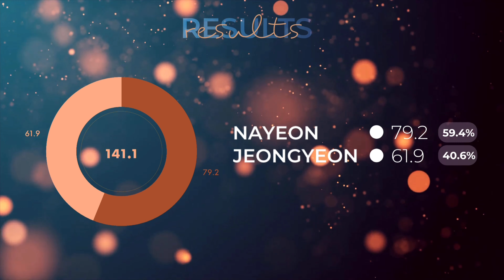[how would] nayeon & jeongyeon - girls talk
hi! i hope you enjoyed this video. sorry for the repost!

this is episode 6 of twice singing loona bsides, which means this series is coming to an end!!

my layout is original, so please don’t copy it or give me credits if you do!!

thanks again! have a nice day
- sanathathoe